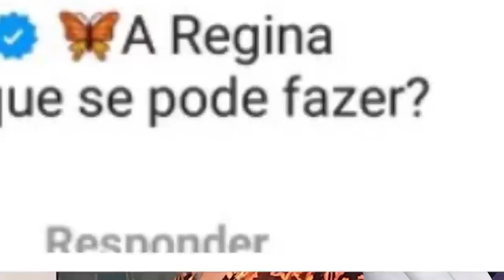TRISTE FIM DE UMA EX GLOBAL • XUXA DE VOLTA A GLOBO • É CRISE, NOVA DEMISSÃO • COMUNIDA E DESABAFO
Xuxa de Volta a Globo, Wagner Moura detonado na Netflix, Mara em treta com gays e evangélicos, Jose Loreto Demitido da Globo, Globo e demissões de famosos, Vera Fischer detona Regina Duarte, Larissa Manoela em Malhação, Namorada traiu Angela Ro Ro, Silvio Santos e Didi, Lacombe no SBT e mais.